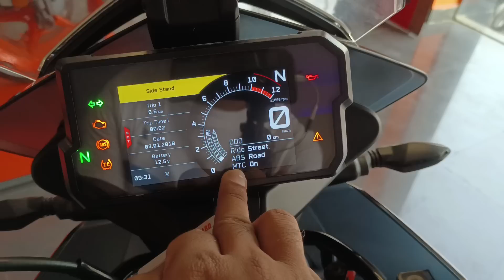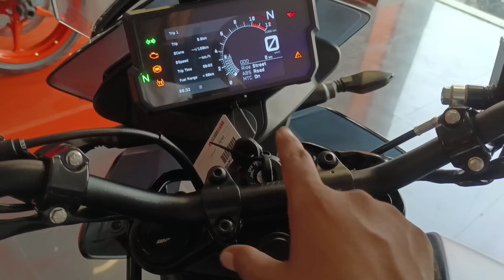क्या ये हिमालयन 411 से अच्छी है 🤔 2023 KTM Adventure 390 Review | On Road Price New Update Features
Showroom Details -
KTM VIP Road
Meridian G/4, VIP Road opp. Big Bazar Sarani Raghunathpur, Tegharia,
Baguiati Kolkata, West Bengal 700059

Dosto Is Video Me Mene Ka Review Kiya Hai Jisme Mene Iske   Ke Bare Me Bataya Hai I Hope Ye Video Apko Acha Lagega So Video Ko Like Aur Share Karen.

Topic Cover -

1. ktm adventure 390

2. adventure 390 on road price

3. KTM 390 off roading bike

4. adventure 390 vs himalyan